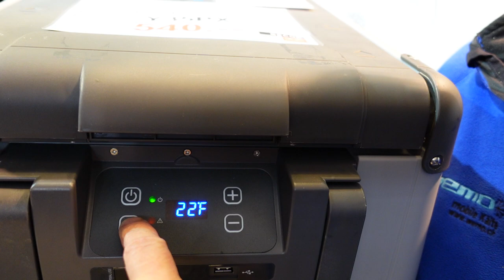WEMO Kompressor Kühlbox gefriert und zeigt Aussentemperatur an Bericht Erfahrung